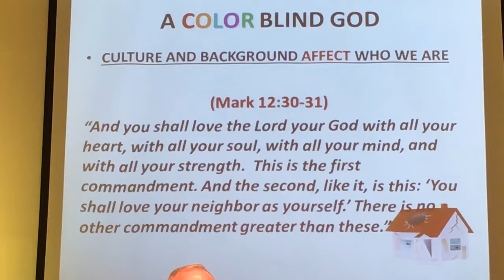Culture and Background